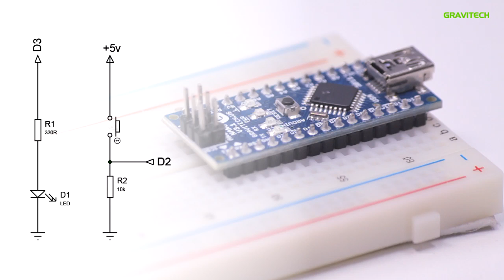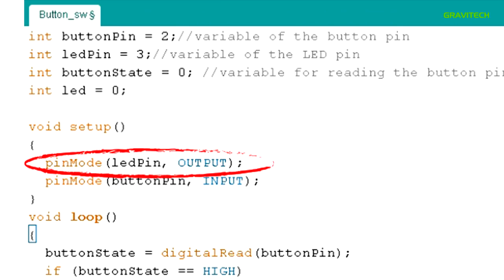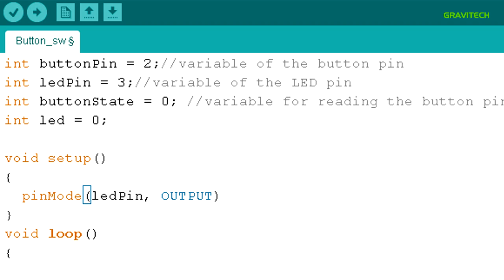Arduino and Basic Electronics Tutorial: EP03 - ประกอบชุดไฟกระพริบและสวิทซ์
คลิปนี้เป็นการทดลองประกอบชุดไฟกระพริบ โดยใช้ชุดทดลอง Gravitech Arduino Start-up Kit เป็นสือการสอน สำหรับผู้ที่สนใจสามารถติดตามเราได้ว่าคลิปต่อๆไปจะนำเสนอเรื่องอะไร

แล้วเรื่องของอิเล็คทรอนิกส์จะไม่ยากอย่างที่คิด

Gravitech Arduino Start-up Kit